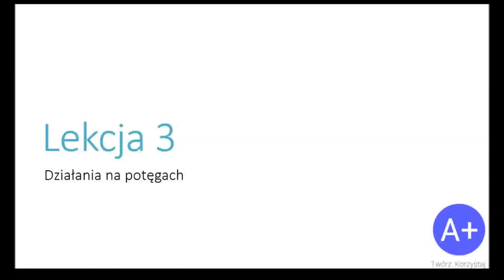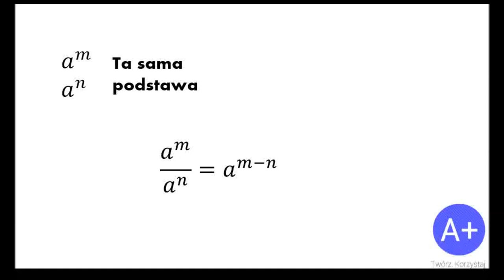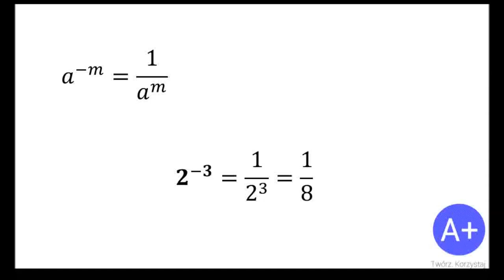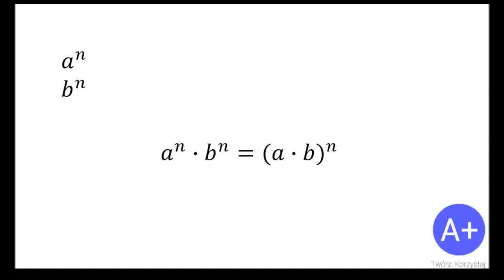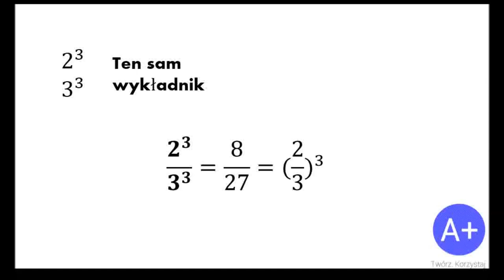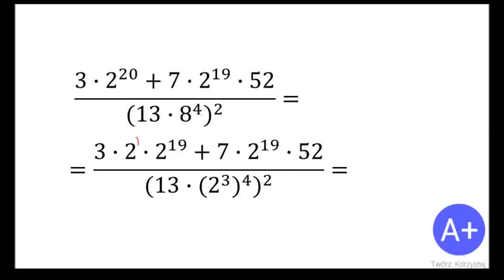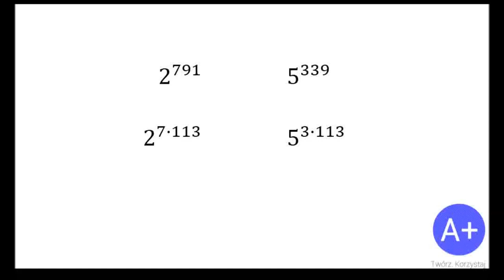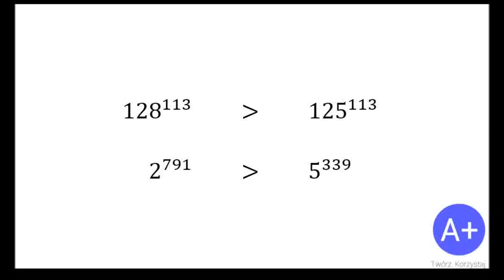LEKCJA 3: Działania na potęgach